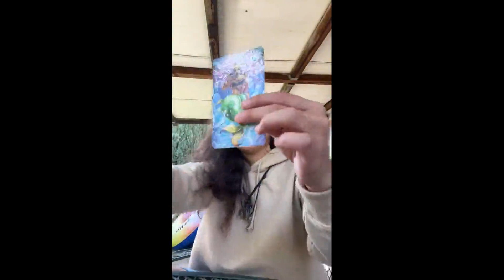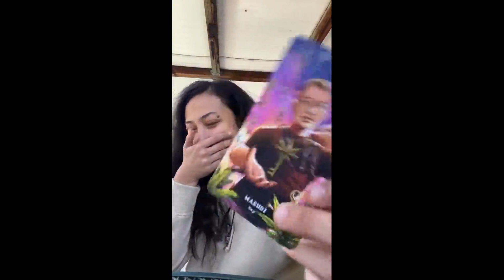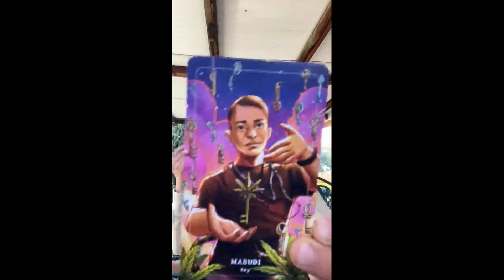{639Hz Audio} feel the fear, then do it anyway 🧘 ♀️💗🧠🧘 ♀️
808 is basically electronically music sets, such as drums,guitars, & other instruments that were electronically made and played. The problem with this is that this actually creates a form of distortion to our brain because the way that they are made is not good for our ears & doesn’t harmonize our bodies in no form of way, especially if these instruments/beats are really loud/distorted. It triggers violence upon the people generally & attacks the root chakra. My temporary solution for this is converting these songs into 396Hz to reduce these effects. Non 808 is the total opposite of 808.